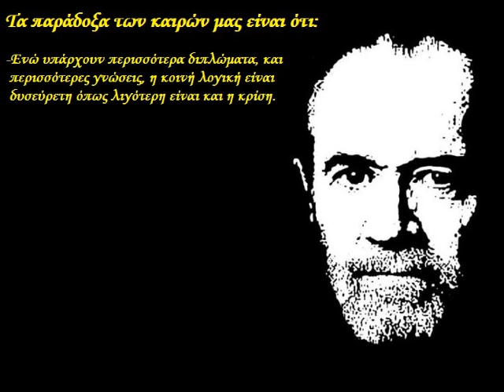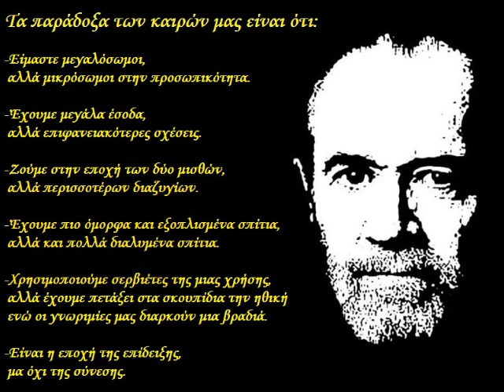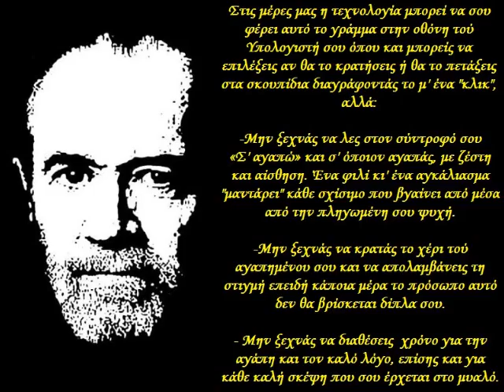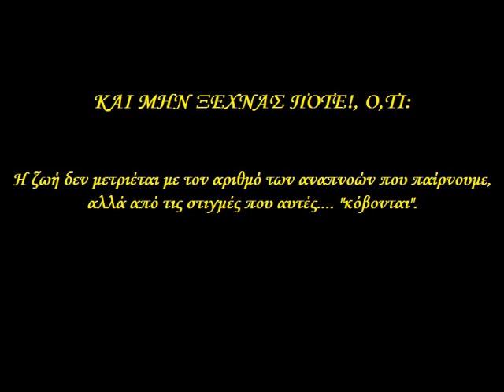ΤΑ ΠΑΡΑΔΟΞΑ ΤΩΝ ΚΑΙΡΩΝ ΜΑΣ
O George Carlin υπήρξε ένας σπουδαίος, ιρλανδικής καταγωγής, Αμερικανός κωμικός που ξεκίνησε την καριέρα του το 1956 σαν disc jockey του ραδιοσταθμού KJOE όταν υπηρετούσε ακόμα στην Αμερικανική Αεροπορία.
Γεννήθηκε στο Μανχάταν της Νέας Υόρκης στις 12 Μαΐου 1937. Ανατράφηκε σαν καθολικός και πέθανε στην Σάντα Μόνικα της Καλιφόρνια στις 22 Ιουνίου 2008 σε ηλικία 71 ετών.
Ήταν δυο φορές παντρεμένος. Η πρώτη σύζυγός του ήταν η Brenda Hosbrook με την οποία απέκτησε μια κόρη την Kelly Carlin McCall. Η πρώτη σύζυγός του απεβίωσε από καρκίνο στις 11 Μαΐου 1997.Παντρεύτηκε πάλι στις 24 Ιουνίου 1998. Η δεύτερη σύζυγός του ονομάζεται Sally Wade.
O George Carlin υπήρξε ένας άνθρωπος με πηγαίο χιούμορ που δεν άφησε κανένα τομέα της ανθρώπινης δραστηριότητας ασχολίαστο. Η αθυροστομία του και το καυστικό μαύρο χιούμορ του περιέλαβε τον αμερικανικό τρόπο ζωής, την φιλοσοφία, την θρησκεία, την ανθρώπινη συμπεριφορά, τα ναρκωτικά, τον θάνατο.
Θεωρείται ως ο δεύτερος stand comedian όλων των εποχών και έχει βραβευθεί επανειλημμένα με το βραβείο Grammy (5 φορές) καθώς επίσης και με το American Comedy Award.

Μουσική επένδυση: Wond'ring Again (Jethro Tull)

There's the stillness of death on a deathly unliving sea,
and the motor car magical world long since ceased to be,
when the Eve-bitten apple returned to destroy the tree.
Incestuous ancestry's charabanc ride,
spawning new millions throws the world on its side.
Supporting their far-flung illusion, the national curse,
and those with no sandwiches please get off the bus.

The excrement bubbles, the century's slime decays
and the brainwashing government lackeys would have us say
it's under control and we'll soon be on our way
to a grand year for babies and quiz panel games
of the hot hungry millions you'll be sure to remain.
The natural resources are dwindling and no one grows old,
and those with no homes to go to, please dig yourself holes.

We wandered through quiet lands, felt the first breath of snow.
Searched for the last pigeon, slate grey I've been told.
Stumbled on a daffodil which she crushed in the rush,
heard it sigh, and left it to die.
At once felt remorse and were touched by the loss of our own,
held its poor broken head in her hands, dropped soft tears in the snow,
and it's only the taking that makes you what you are.

Wond'ring aloud will a son one day be born
to share in our infancy in the child's path we've worn.
In the aging seclusion of this earth that our birth did surprise
we'll open his eyes.